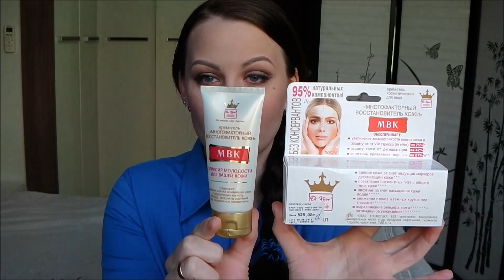Пустые БАНКИ-СКЛЯНКИ ч.1 Январь 2016. Серия 327